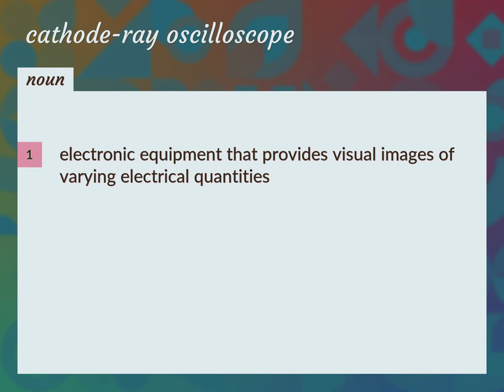Cathode-ray oscilloscope | meaning of Cathode-ray oscilloscope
What is CATHODE-RAY OSCILLOSCOPE meaning?